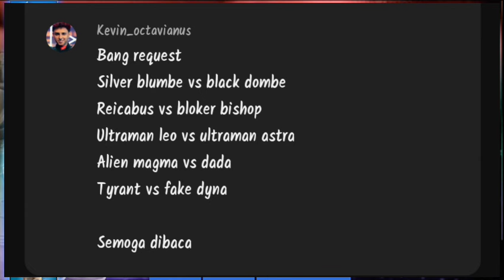REICUBAS VS GLOCKER BISHOP, ULTRAMAN LEO 🆚 ASTRA, ALIEN MAGMA VS DADA, TYRANT VS FAKE DYNA